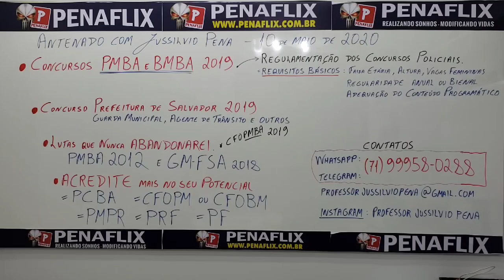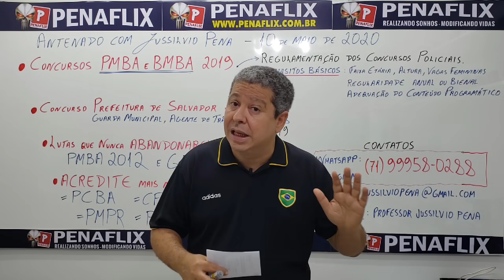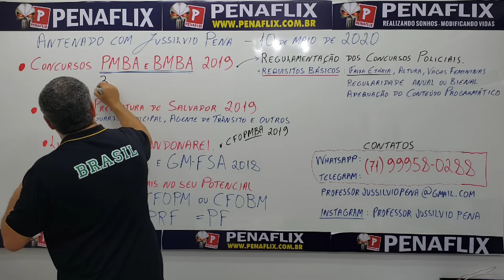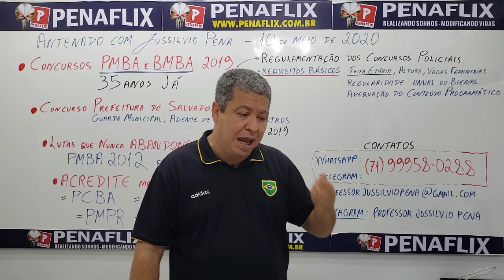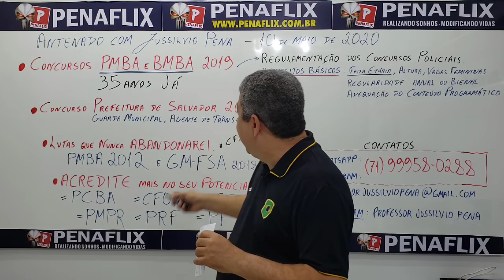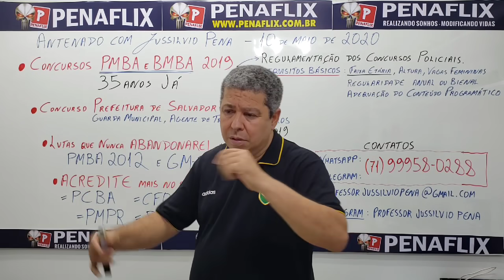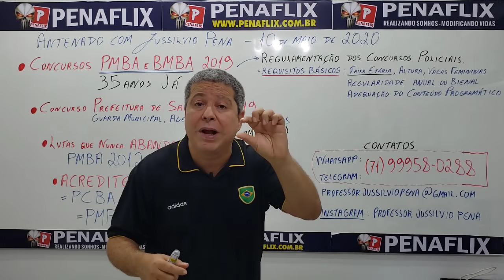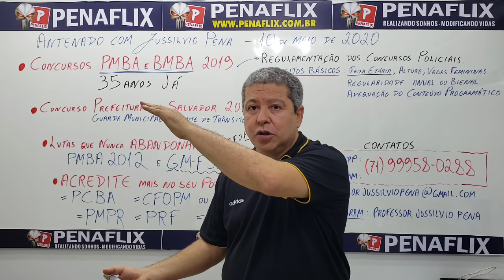Concursos PM e BM BAHIA 2019, Guarda Municipal e Agente de Trânsito SALVADOR, Guarda Feira,...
Olá pessoal, nesse vídeo eu informo para vocês a situação de todos os concursos do nosso estado.
Polícia Militar e Bombeiro Militar 2019
Prefeitura de Salvador: Guarda Municipal, Agente de Trânsito e outros.
Além das NOSSAS LUTAS:
Guarda Municipal de Feira de Santana
PMBAHIA 35 ANOS JÁ
CASO PMBA 2012

– Até o final de 2020 VOCÊ VAI SER APROVADO em um Concurso Público.

Contatos do PROFESSOR JUSSILVIO PENA
*Whatsapp e Telegram*   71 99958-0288

* INJUSTIÇADOS NOS CONCURSOS, O SONHO DA T2 NÃO ACABOU
PMBA 2012, PMBA 2017, PCBA 2018, GMFSA 2018,...
INJUSTIÇADOS "CONTINUEM LUTANDO", não deixem essa corja destruírem o seu sonho.
VAMOS MOSTRAR A VERDADE PARA JUSTIÇA.

A VIDA É DURA PARA QUEM É MOLE.

*AGORA É PRA VALER*
PROFESSOR JUSSILVIO PENA
Confirmado como Pré-Candidato a Vereador de Salvador 2020.

Projeto "DEPUTADO FEDERAL" transferido para 2022.
Categoria
Educação